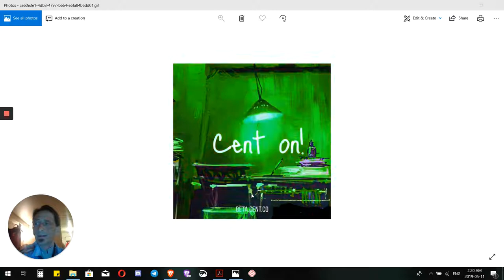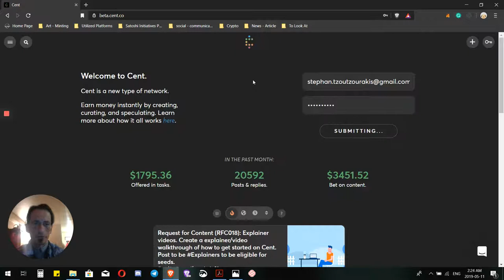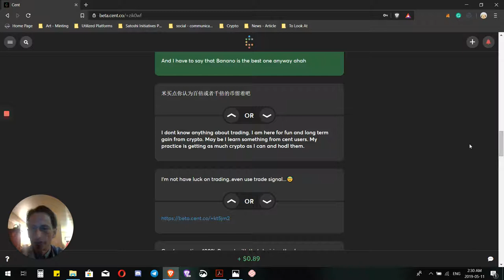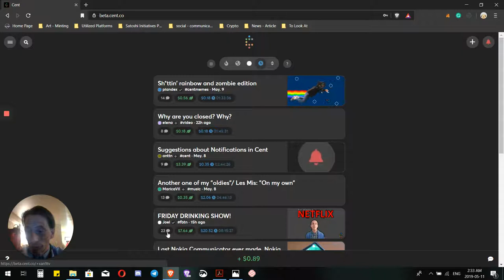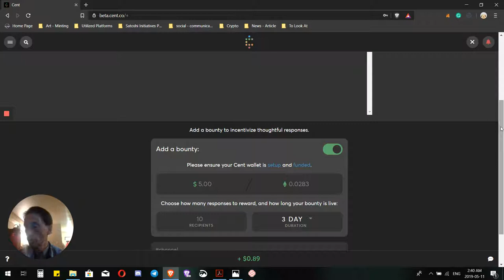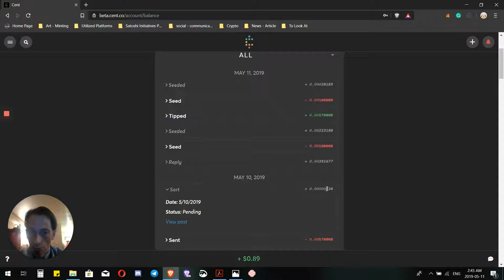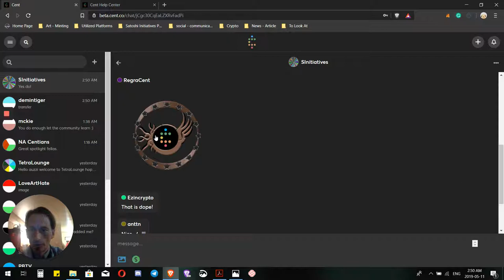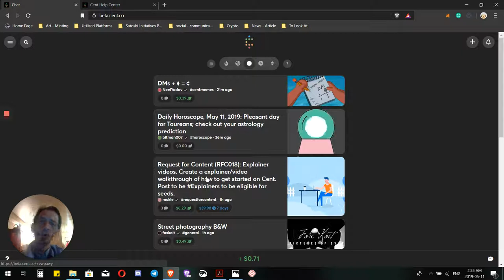Cent Explainers Series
The Cent Income Social Sharing Platform Explainer Video for Post.